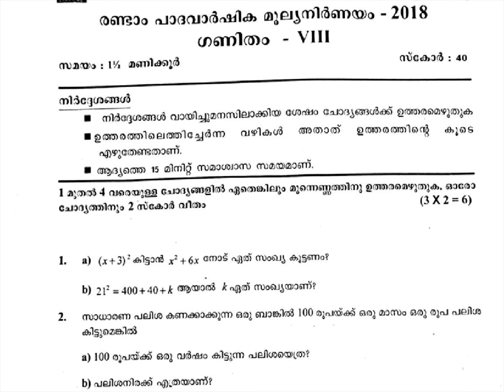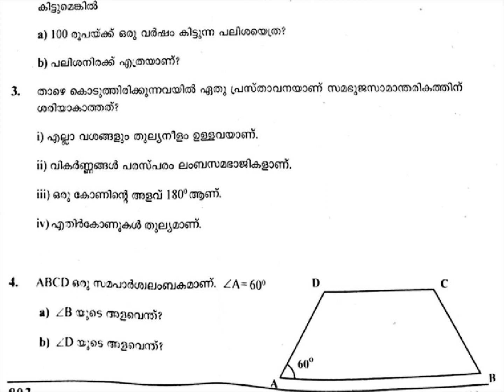Maths /class 8 / Kerala / Second term 2018-19 -Mal & Eng med